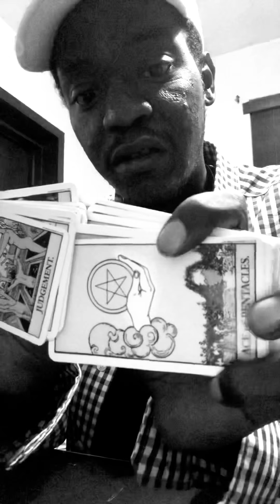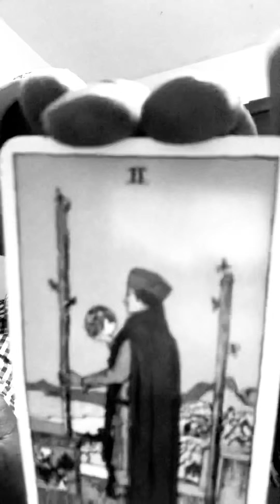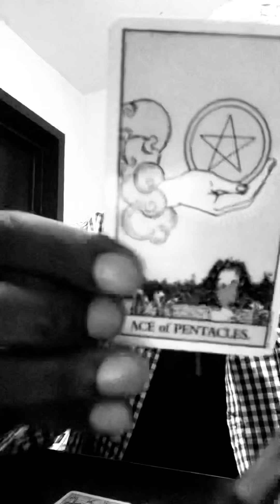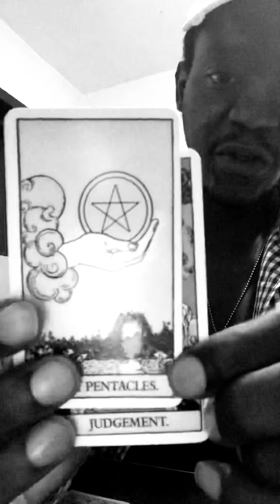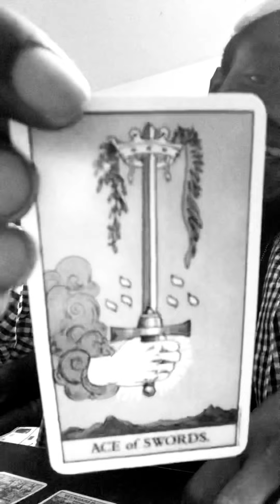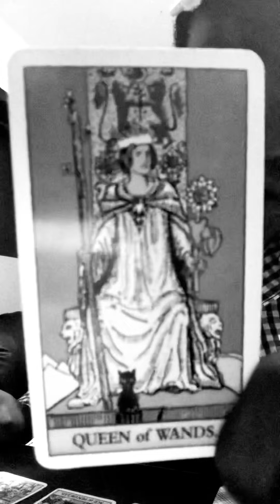♑️AstroLecture/Capricorn/Episode 1 🌠🎓🪐 (CHANNELED TAROT CARD READING)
Earth school.

1 Question: $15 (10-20 minute video)

or

ASE' 🧘🏿‍♂️